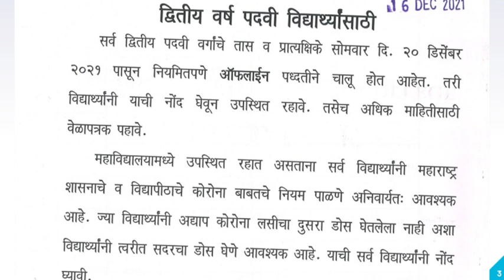S Y Offline Lectures